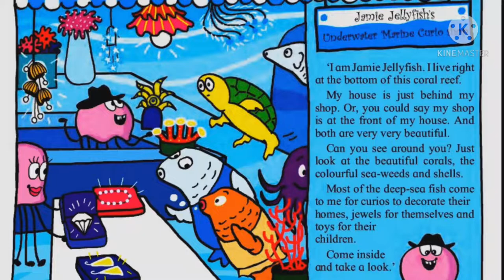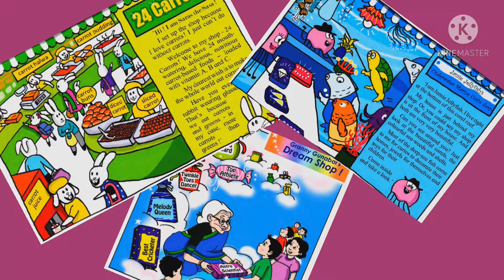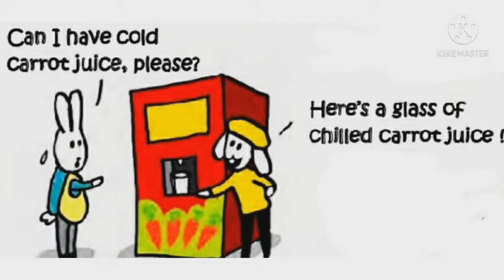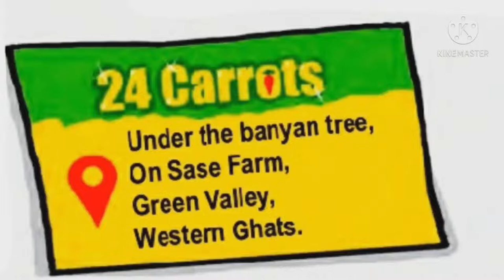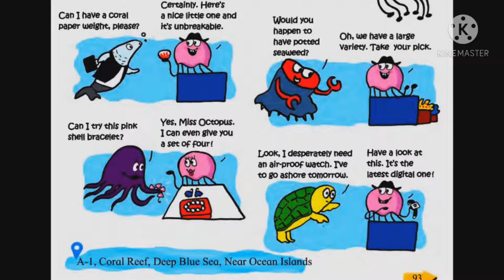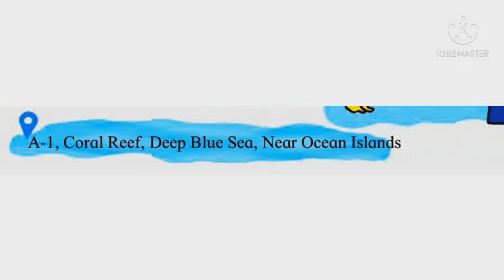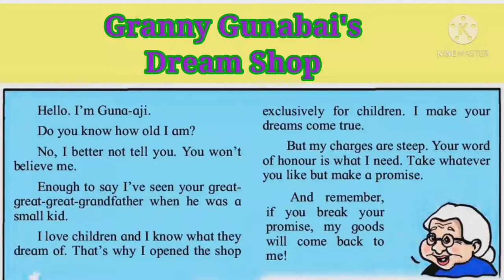STD 6 English Page 92 Unit 4.4 Fantastic Shops